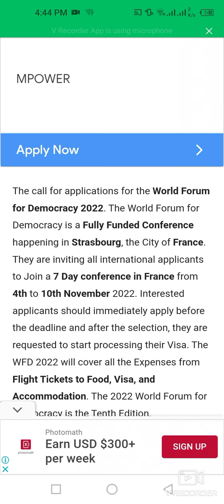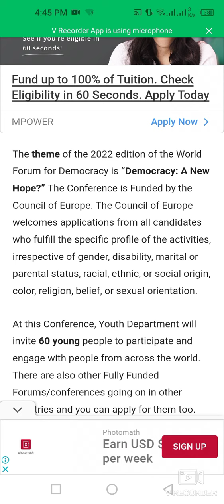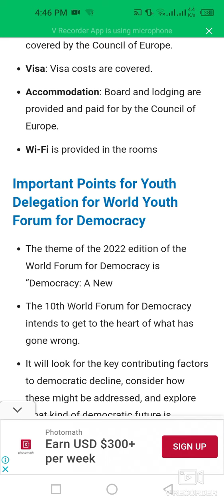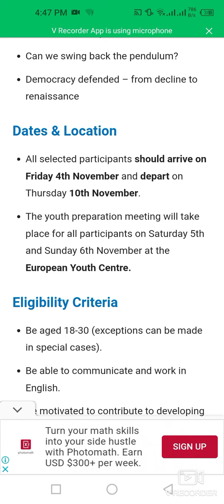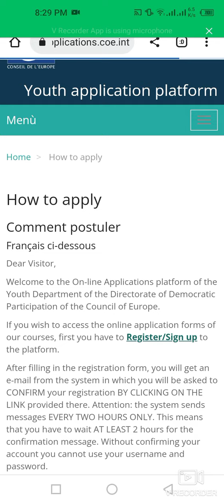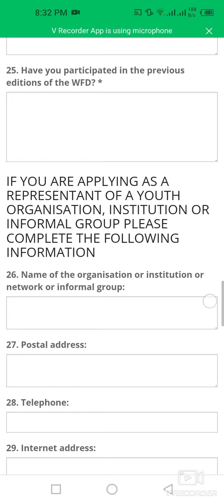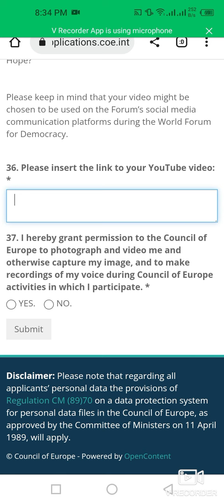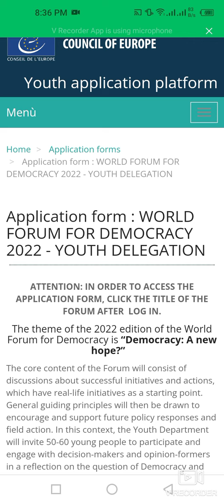How To Apply For World Forum for Democracy 2022 | Fully Funded| Conference In France| Strasbour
This video is about how to apply for World Forum for Democracy 2022 | Fully Funded Conference in France.

Details About World Forum for Democracy 2022
Host Country: France
City: Strasbourg
Dates: 4th-10th November 2022
Financial Coverage: Fully Funded
Deadline: 2nd August 2022

davos
democracy
how to apply for world forum for democracy
world youth forum for democracy
international conference in france
free study in france
strasbourg
fully funded scholarship in france
world news today
documents required for passport in pakistan
documents rerequired to apply for france
paris university schoalrship
without ielts conference in europe
european university scholarship
europe university scholarship
how to apply for internship